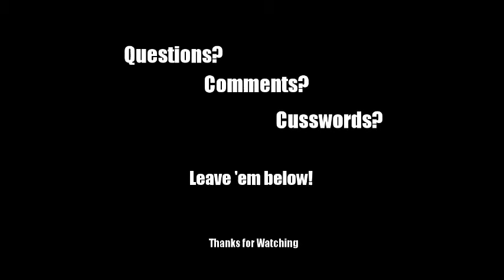Player Types - Perpetually Late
That guy that makes you wait an hour? Yea. Him.

Ending "Boss Theme" by DaycareD